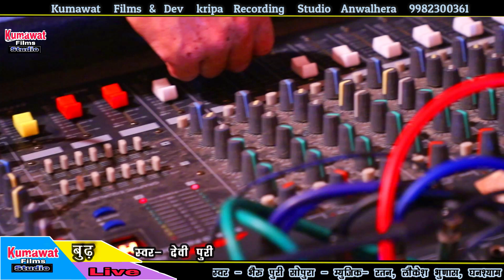एक दम नई धुन पर मेरा टिकट क्यो लेता।।निर्गुणी भजन।।पहली बार ऐसी धुन गायी।।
singer-devi puri

song- mera ticket nahi lagta babu ji

budh live